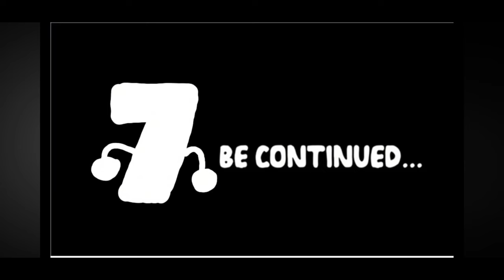7.3 | Number Lore